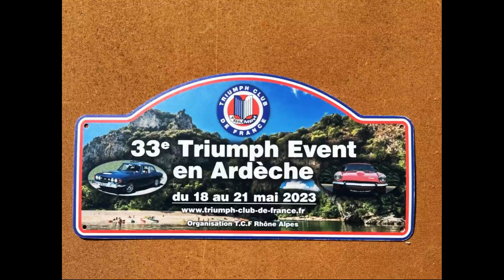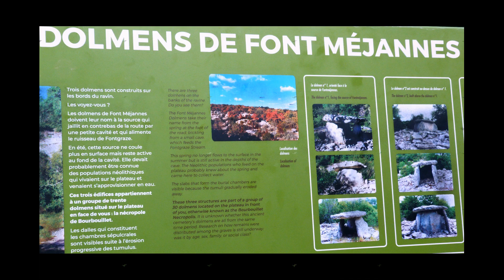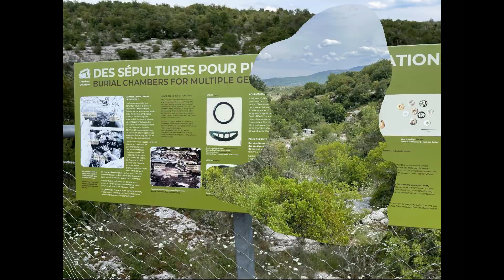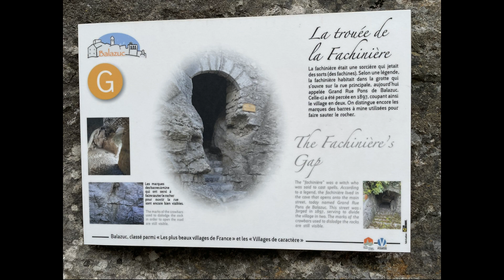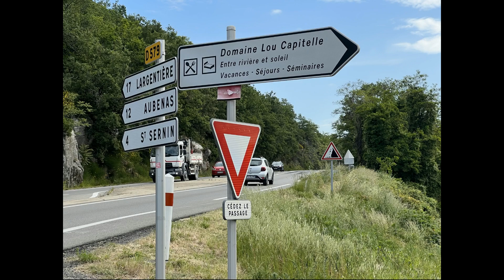2023 TCF Event Photos seules de l'évènement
Pour faire suite à la vidéo du 33ème EVENT du TCF en mai 2023, mise en ligne il y deux jours et comme promis voici toutes les photos de ce gran moment. Les images son classées par les trois équipes de reportage
Bonne vision